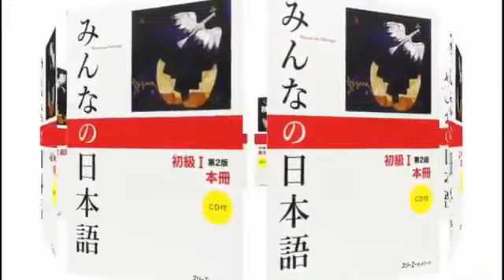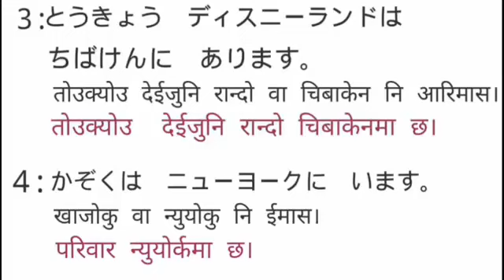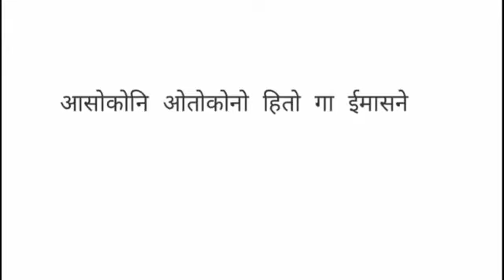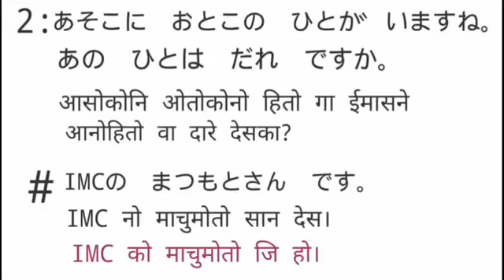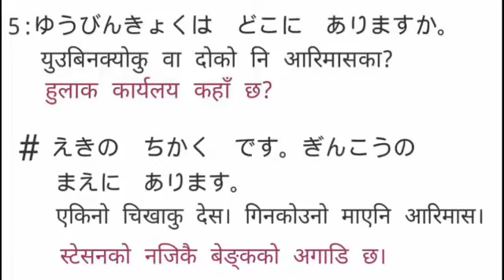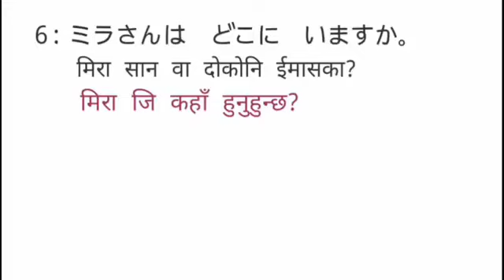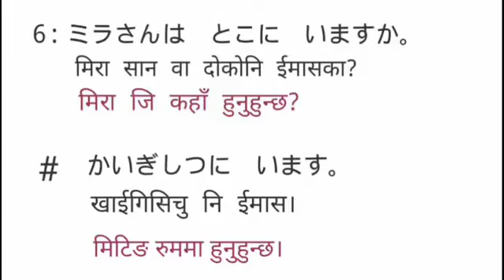minnano nihongo lesson 10 full chapter in nepali.